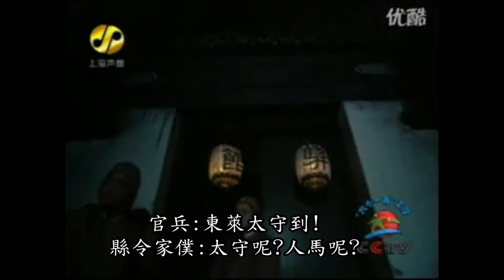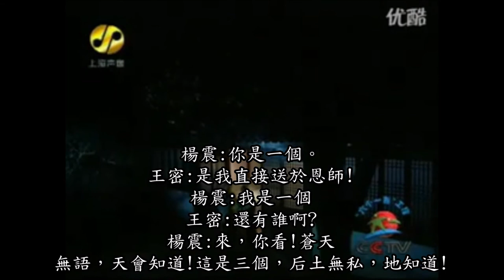楊震四知(優酷1994東方小故事)(含字幕)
優酷
楊震（54年－124年），字伯起，隱士楊寶之子。中國東漢時期弘農華陰（今陝西省華陰縣東）人。楊震是楊寶之子，正是楊寶在華陰山救黃雀的「銜環」典故所指的「四世太尉，德業相繼」的第一代。為官正直，不屈權貴，又屢次上疏直言時政之弊，因而為中常侍樊豐等人所忌恨。延光三年（124年），被罷免。又被遣返回鄉，途中飲鴆而卒。漢順帝繼位後，下詔為其平反。
(引自百度)